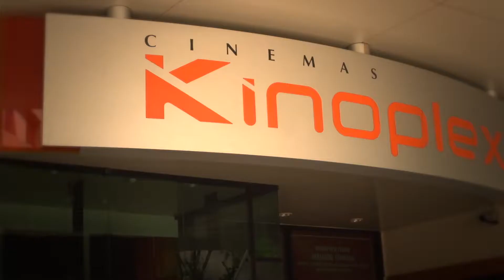Minha História No Cinema - Conheça a Ana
A Promoção Minha História no cinema selecionou 5 histórias de nossos Kinéfilos que dariam um filme! Cada uma foi exibida nas telas do Kinoplex e os vencedores ganharam 1 ano de cinema grátis com direito a acompanhante.
Veja agora como o Kinoplex marcou o maior acontecimento da vida da Ana. 😉